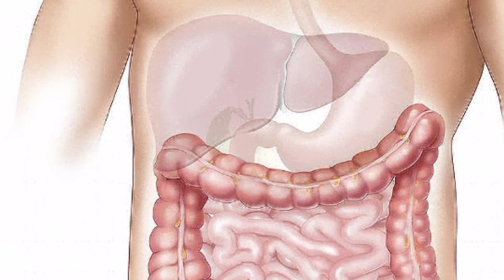पाचन शक्ति को कैसे बढ़ाएं।कमजोर पाचन को दूर करने के उपाय और डाइट।how to improve dygestiv problem.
pachan ki samsya aaj ki lifestyle me aam ho gai hai jise door karne ka upay jisme dite or gharelu upaye bataye hai jisme pachan ki samsya ka samadhan ho sakta hai